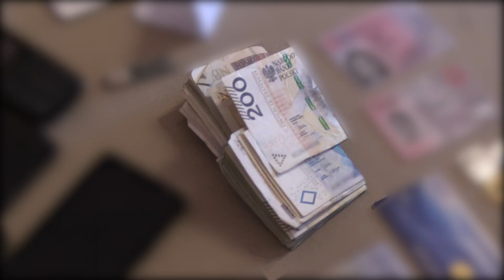Polska Policja - Kolejne uderzenie w pseudokibiców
Ogromne przedsięwzięcie, w których uczestniczyło ponad 170 funkcjonariuszy przygotowali dzisiaj policjanci z CBŚP i KWP w Krakowie. Funkcjonariuszy wsparli policjanci z Centralnego Pododdziału Kontrterrorystycznego Policji - BOA i antyterroryści z wielu komend. W trakcie działań zatrzymano 16 osób i zabezpieczono maczety, pałkę teleskopową, noże czy gazy pieprzowe. Śledztwo, w którym występuje łącznie 34 podejrzanych, nadzoruje Małopolski Wydział Prokuratury Krajowej.